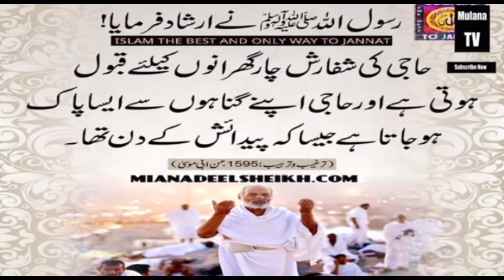Hajj ka tarika || Jo log Hajj pr nh ja skty wo Kya kare || zilhajj k 10 din Kya karna chahye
kasay hain ap sb umeed krti hn ap sub khryt Sy hongy. ☺️
aj ma ap k Liye ye Hajj ki video lae hn jis ma ma ny apko Hajj k kch zarori batain batae hain or khas ye video in logo k Liye banae h Jin ki istataat nh Hajj pr jany ki or shook kisy nh hota Hajj pr jany ka ...
Allah hm sbko Hajj krny ki tofeeq ata farmae Ameen☺️
is video ma apko bataya h k Hajj k 10 din hame kasay guzarny hain Kya krna Hy or Jo Hajj pr nh j skty wo ghr beth kr Kya kr skty hain k Hajj jesa sawab hasil kr sky.
is video ma bataya Hy apko k Allah ko Hajj ki ibadat kis qadar Pasand Hy or Allah1 Sy 10 zilhajj k darmayan mangi gae hr Dua qabool farmaty hain or hr gunah maf subhanAllah.
mere guzarish h in sb bahan bhaiyo Sy Jo Hajj pr jarahy hain .apni is bahan ko Bhai or bacho samait apni khas duaon ma yad rakhye ga or puri ummat e musalman k Liye Dua kijye ga. or khasosan Pakistan k halat pr Dua kijye ga.
mylittleworld syedzadi